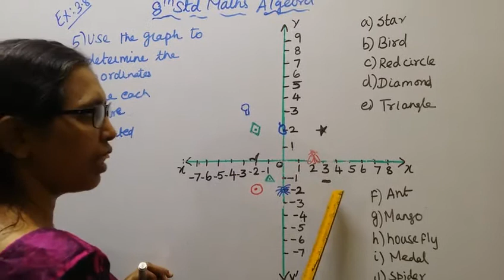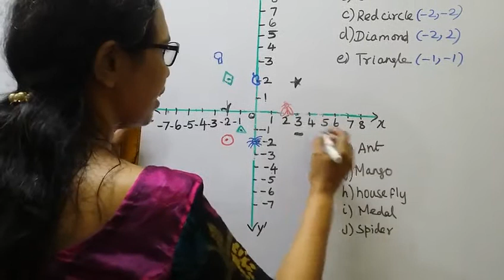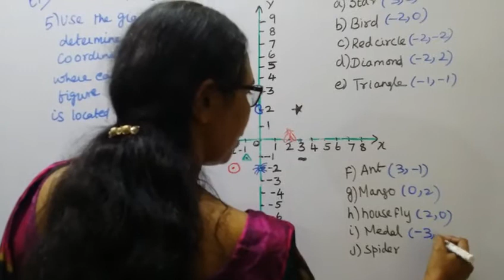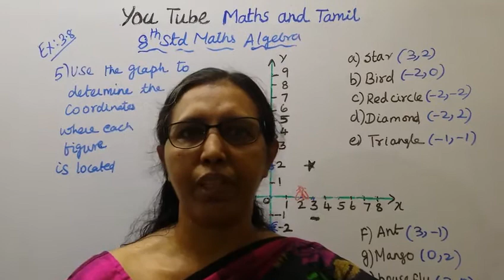T.N.8th Std Maths Exercise:3.8 Sum - 5 | Algebra.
Dear Students,

tn8thmathsex3.8-5#tn8thmathsalgebra#ex:3.8-5#mathsandtamil